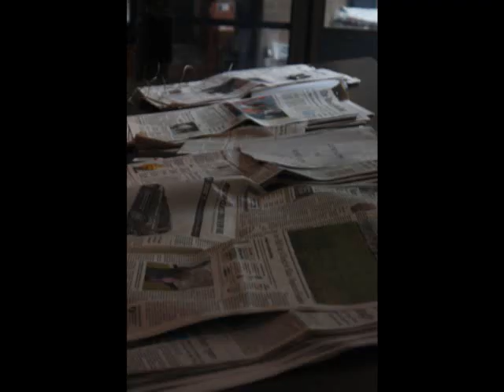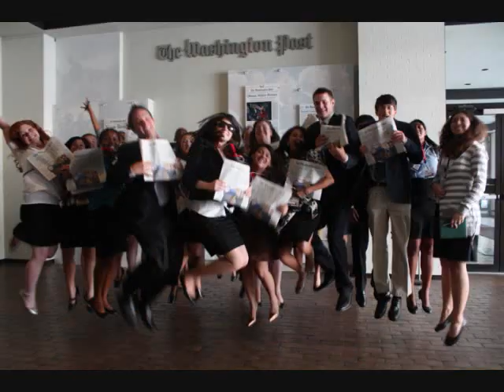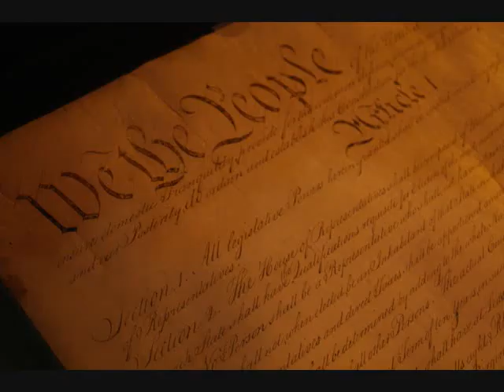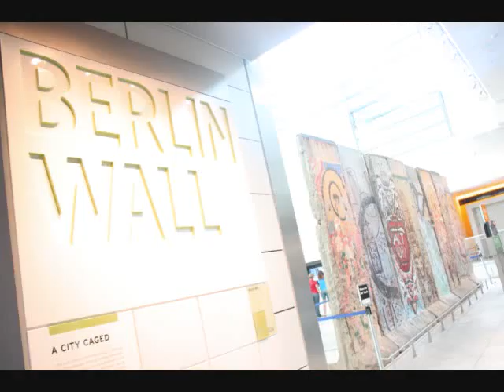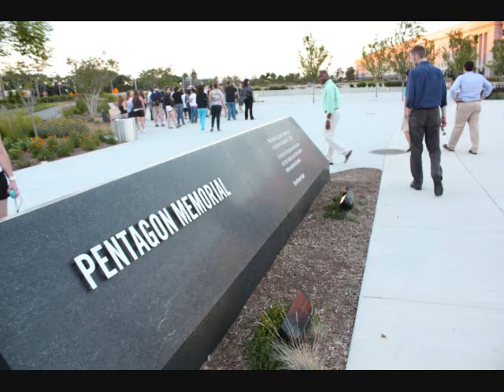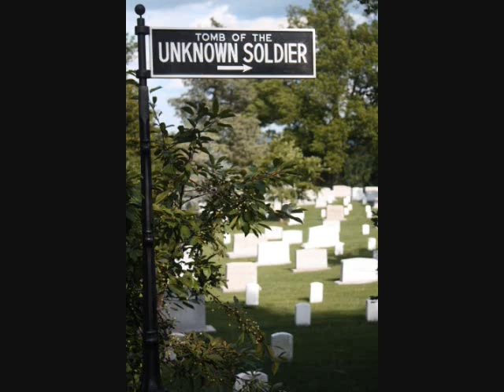PC SUMMER 2009: Communications & Journalism / Intelligence & National Security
PRESIDENTIAL CLASSROOM, a non-profit organization, has long been considered an integral part of the civic education of the country's student leaders. Since 1968, more than 120,000 graduates credit the program for giving them an appreciation of how the government works and how people in government affect change. High school students attend an intensive one-week session that allows them to interact with members of Congress, senior military officials and Washington insiders.